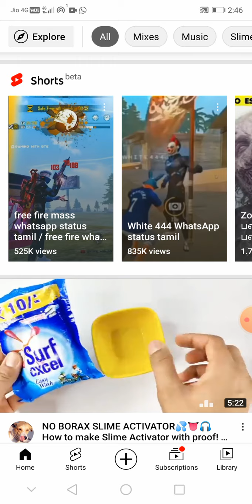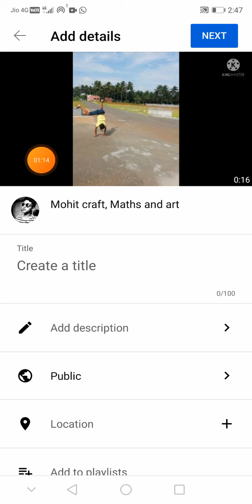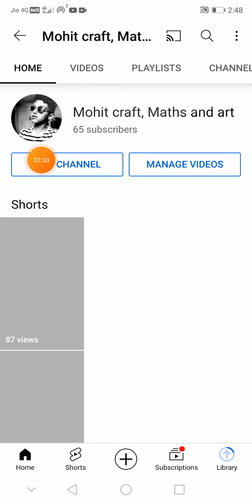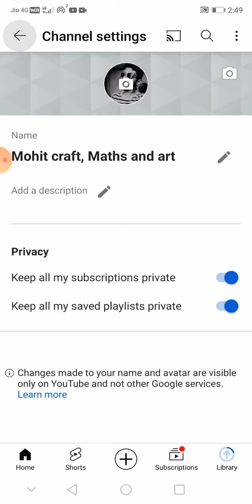Create a you tube channel